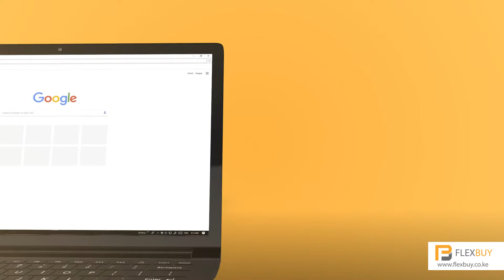Flexbuy Video for E-commerce-By Onesha Creatives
This is a video Onesha creatives developed to push the flexbuy brand awareness.

Flexbuy enables consumers reserve electronic devices and pay for them over time.